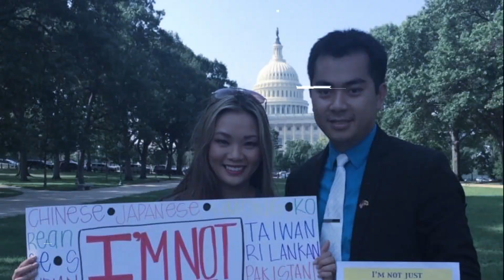Doi Song QuanhTa Show 39 Part 2